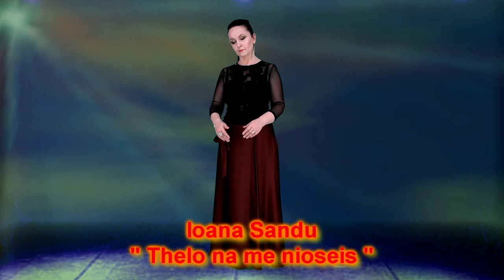Ioana Sandu-"Thelo na me nioseis"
cover Nikos Vertis, orchestrație Francisc Reiter